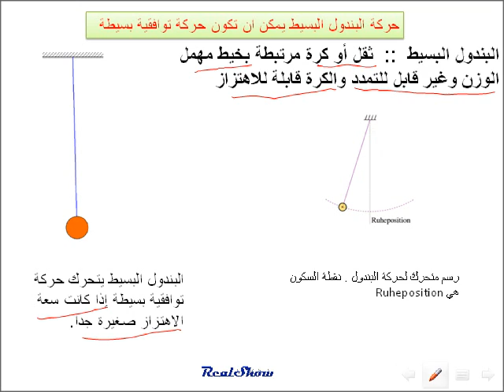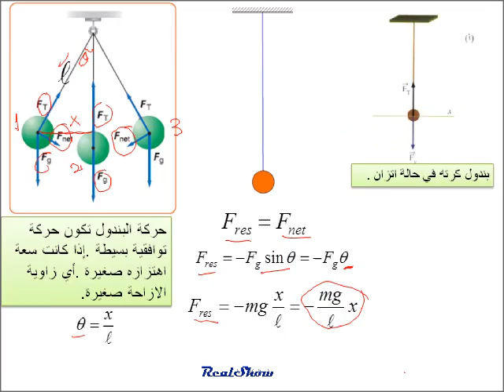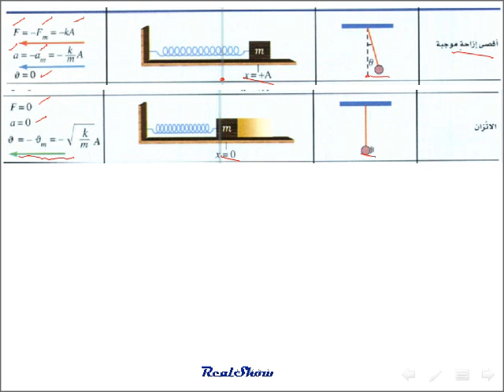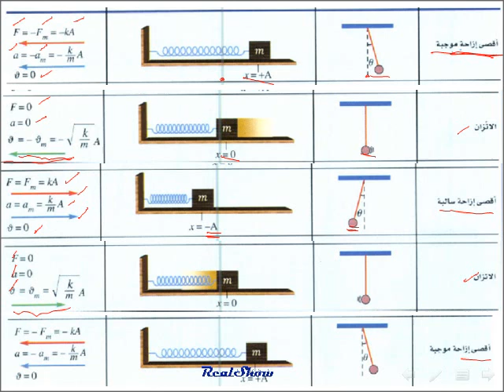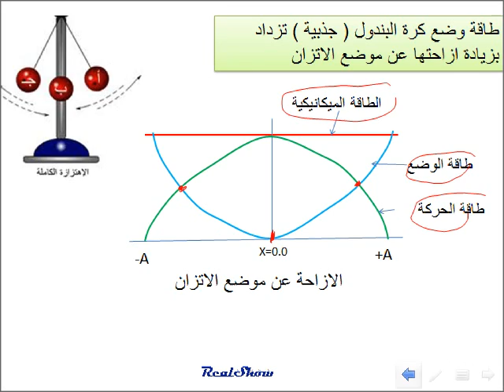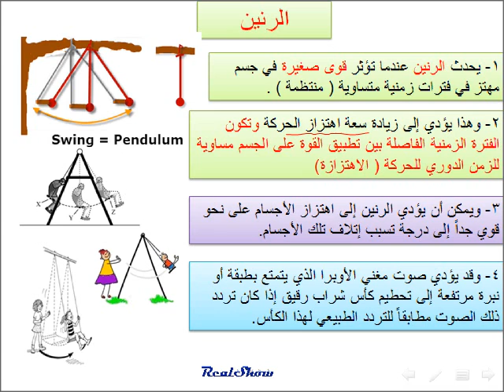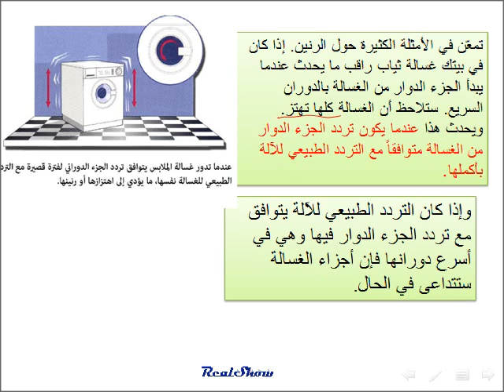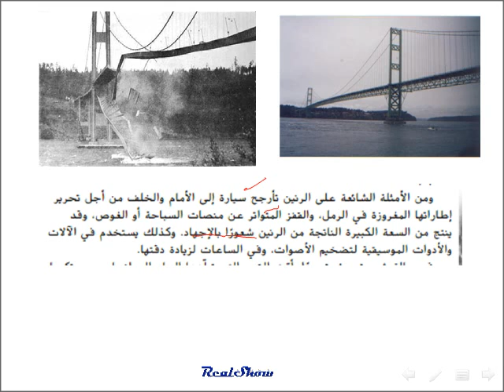فيزياء حركة البندول البسيط الوحددة 24 الدرس الثاني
الوحدة 24 الاهتزازات والموجات Vibrations and wavPeriodic movementes
درس القسم 1-24 الحركة الدورية
الدرس الأول الحركة التوافقية البسيطة والحركة الدورية Simple Harmonic Motion